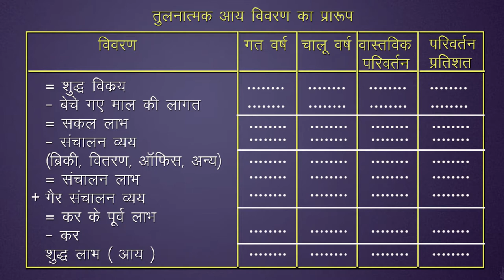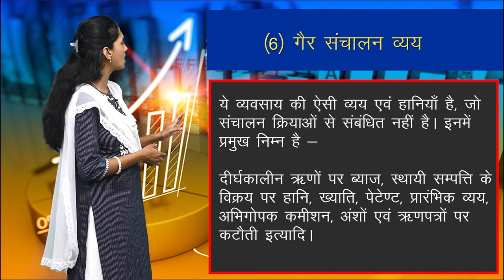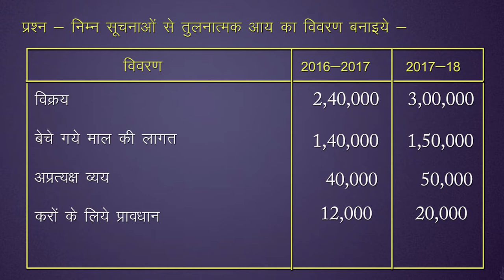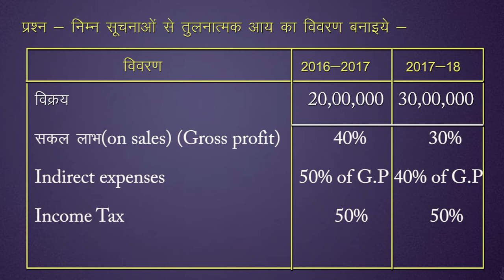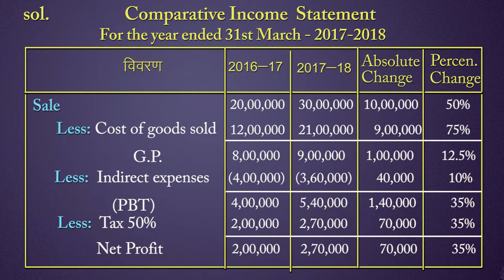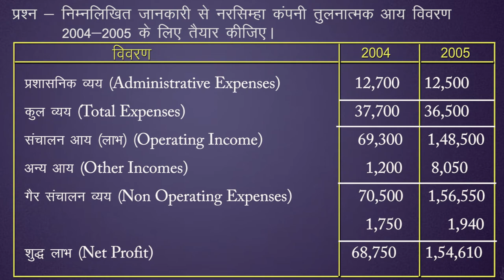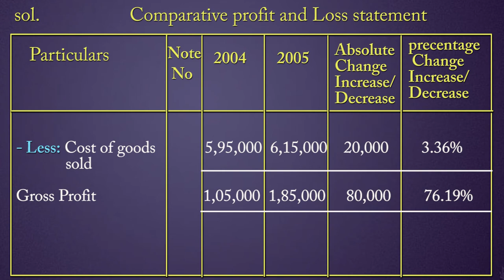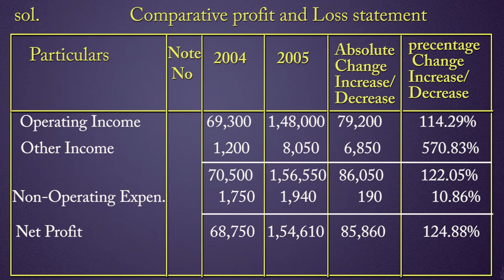CLASS 12th ACCOUNTS | CHAPTER - ANALYSIS OF FINANCIAL STATEMENTS